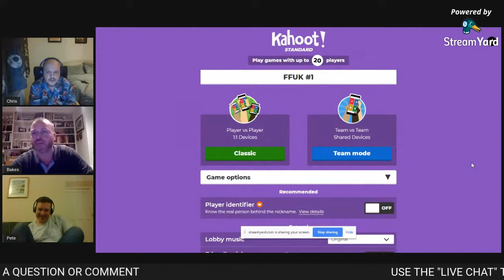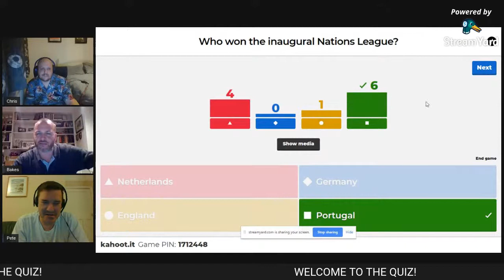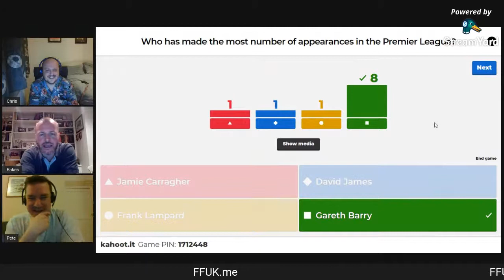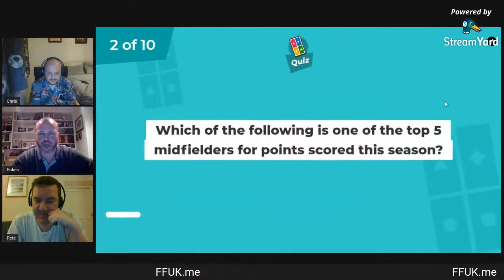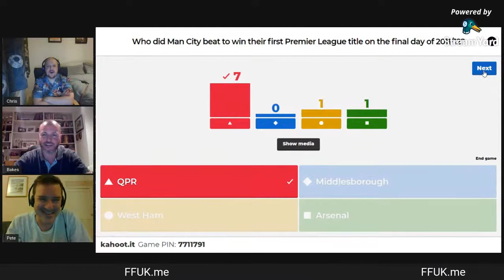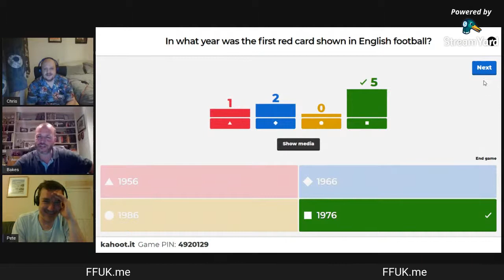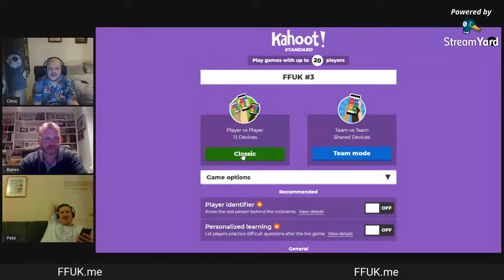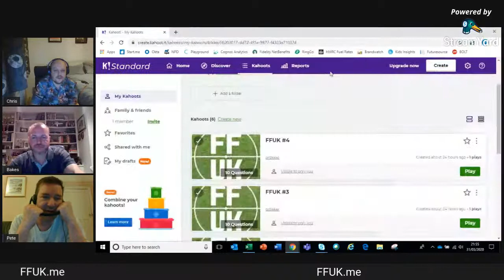FFUK ISOLATION SPORTS QUIZ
Join us for the first ever FFUK ISOLATION SPORTS QUIZ
Make sure you have downloaded the Kahoot! app to play along